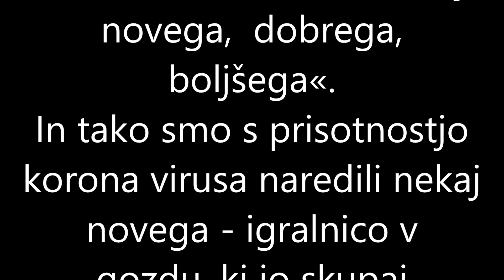Gozdna igralnica, Vrtec Radlje ob Dravi